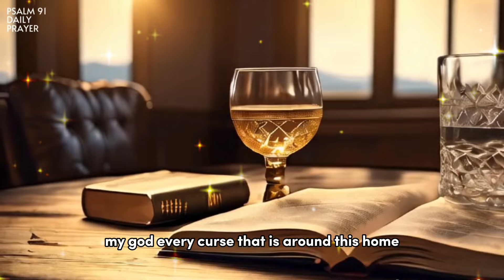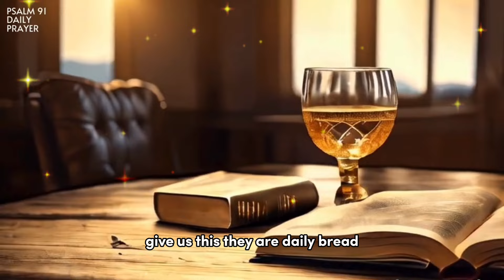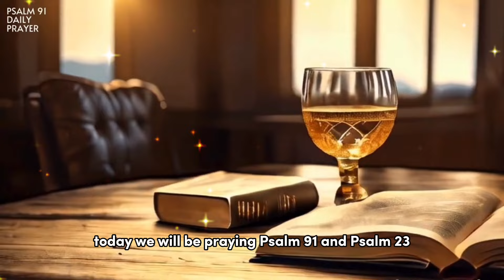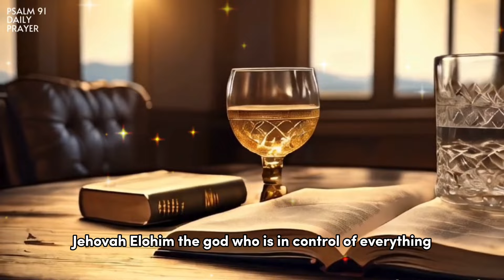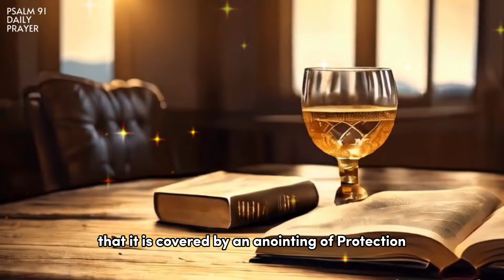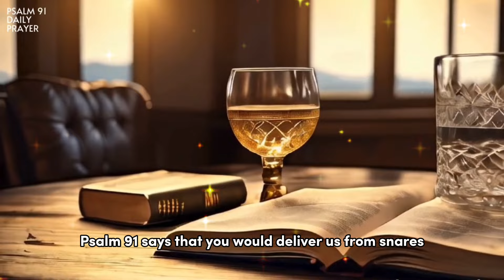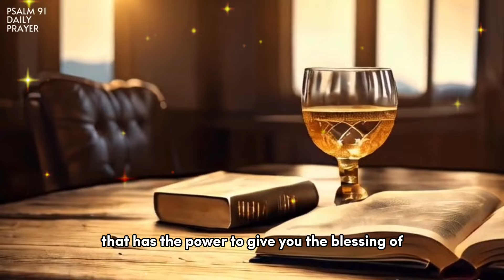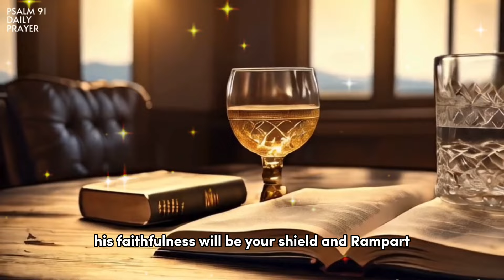PSALM 23 - PSALM 91: The Two Most Powerful Prayers in The Bible !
Welcome to the PSALM91DAILYPRAYER Channel!
 Join our spiritual chain by becoming a member and help spread the divine message: @@PSALM91DAILYPRAYER.
📤 Share our prayers with those who need blessings and words of comfort.
📲 Share on your social media to strengthen our faith together every day. Find us at: @PSALM91DAILYPRAYER.